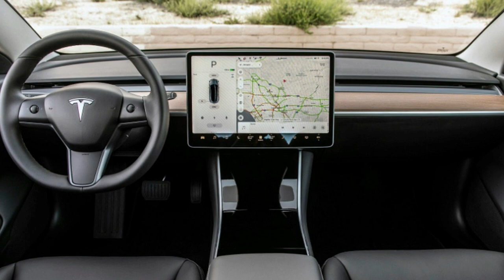Tesla is hand delivering the Model 3 to speed up sales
Tesla is determined to move as many EVs as it can before its summer quarter is over, and that includes saving you from even a short trip to get your vehicle. Electrek has learned that the company just launched a "door-to-door" Tesla Direct service bringing the Model 3 directly to customers, and not just those near the automaker's Fremont factory. Customers in Los Angeles (and possibly other areas) are receiving emails offering to deliver cars directly to their homes and offices for free — helpful if you'd rather not take time off or plan a trip to get your new ride.

The service is billed as operating on a "first come, first serve basis." While emails talk about the service running through the weekend, it's poised to stay through at least the next week. Whether or not it continues beyond that isn't certain, although Elon Musk reportedly approved of a factory delivery program after testing it himself in July.